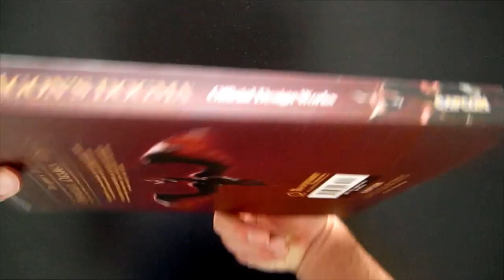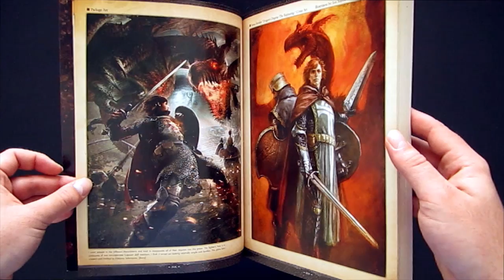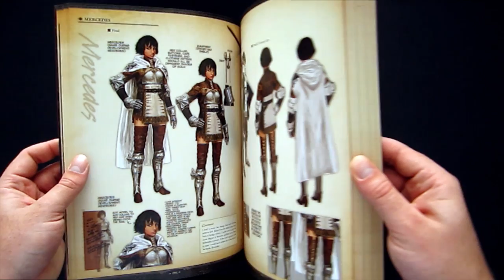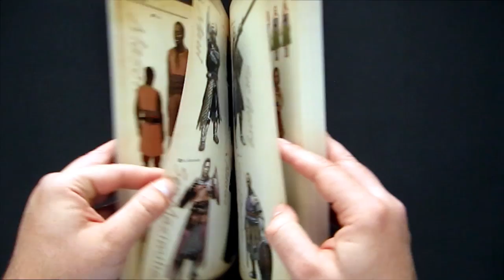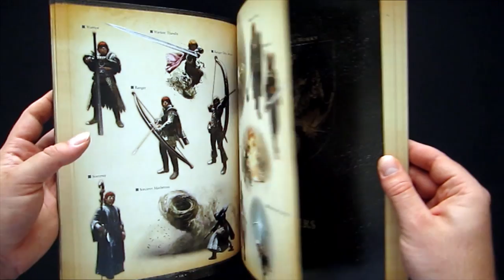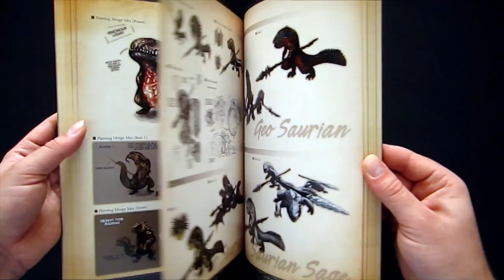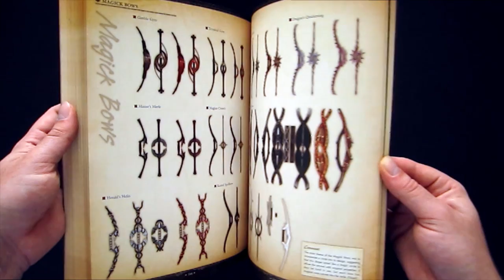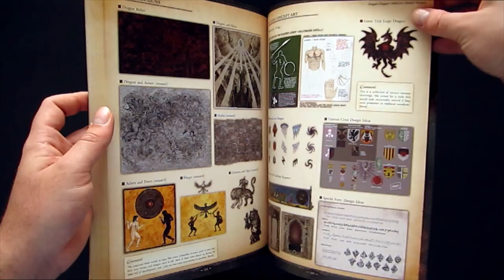Dragon's Dogma: Official Design Works | Art Book Review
Be sure to check out some of the art books I've created!

If you enjoy these videos, please consider supporting the channel by becoming a Producer over on Patreon or donating via PayPal and help make The Art and Making of even better!

Check out The Art and Making of website for the most comprehensive listing of art and making of books ever